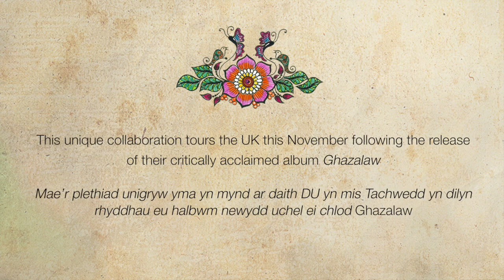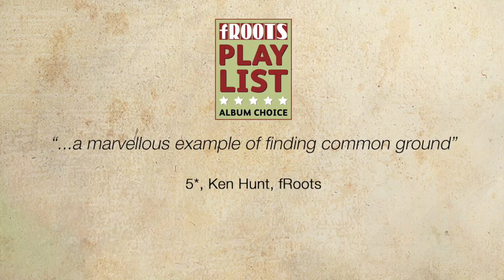Ghazalaw UK Tour November 2015 / Taith DU Tachwedd 2015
The sublime sounds of India and Wales combine in this unique and exquisite collaboration that brings together the Indian Ghazal and Welsh folk traditions. The 6-piece Ghazalaw is led by Mumbai-based Tauseef Akhtar (harmonium, vocal) and singer-songwriter Gwyneth Glyn (guitar, vocal) from Cricieth, North Wales. Together, they weave the love poetry of their two ancient traditions, and are joined by Ashish Jha (tabla), Manas Kumar (violin), Georgia Ruth Williams (harp, vocals) and Sushant Sharma (guitar).

This beautiful collaboration tours the UK in November 2015, for further details.

Mae seiniau aruchel India a Chymru yn cyfuno yn y cywaith unigryw a chywrain yma sy’n clymu canu ghazal India a chanu gwerin Cymru. Caiff ensemble 6 rhan Ghazalaw ei arwain gan Tauseef Akhar o Mumbai (harmoniwm, llais) a’r gantores-gyfansoddwraig o Gricieth, Gogledd Cymru, Gwyneth Glyn (gitâr, llais). Gyda’i gilydd maent yn plethu barddoniaeth serch eu dau draddodiad hynafol. Bydd Ashish Jha (tabla), Manas Kumar (ffi-dil), Georgia Ruth Williams (telyn, llais) a Sushant Sharma (gitâr) yn ymuno â nhw.

Ghazalaw, albwm gyntaf eponymaidd y cywaith Cymru / India, yw’r diweddaraf i gael ei ryddhau ar label recordiau Cerys Matthews, ‘Marvels of the Universe’, ar gael nawr ar label Marvels Of The Universe, ar CD ac mewn fformat digidol o amazon.co.uk.

Mae’r plethiad unigryw yma yn mynd ar daith DU yn mis Tachwedd, gweler am manylion pellach.

November / Tachwedd 2015

Sat / Sad 7          Theatr Mwldan CARDIGAN / ABERTEIFI
Sun / Sul 8          Taliesin Arts Centre SWANSEA / ABERTAWE
Thurs / Iau 12    Theatr Brycheiniog BRECON / ABERHONDDU
Fri / Gwe 13        Y Tabernacl MACHYNLLETH
Sun / Sul 15        Royal Welsh College of Music and Drama CARDIFF / CAERDYDD
Thurs / Iau 19     Neuadd Dwyfor PWLLHELI
Sat / Sad 21         Logan Hall, LONDON / LLUNDAIN
Sun / Sul 22       Rio Grande, BRADFORD

A Theatr Mwldan | Ghazalaw Co-Production, originated by Wales Arts International.

Datblygwyd gyda chefnogaeth Celfyddydau Rhyngwladol Cymru, Cyngor Celfyddydau Cymru a Llywodraeth Cymru, a’r Loteri Cenedlaethol, mewn cyd-weithrediad ag Air India.